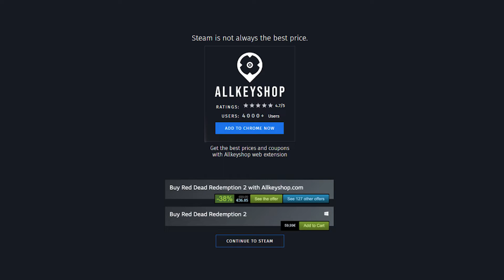Best Deals for the Top-down Games (PC, PS4, Xbox One)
0:00 Halo: Spartan Assault
0:20 Taur
0:40 Darksiders Genesis
1:00 Darkwood
1:20 SYNTHETIK: Legion Rising
1:40 RUNNING WITH RIFLES
2:00 Door Kickers
2:20 Prison Architect
2:40 Titan Quest Anniversary Edition
3:00 Subterrain